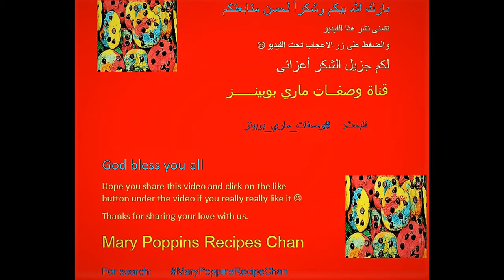Ελαφριά Kρέμα Μπρουλέ MPR | Light Creme Brulee MPR | كريمة برولي الفرنسية حلى خفيف